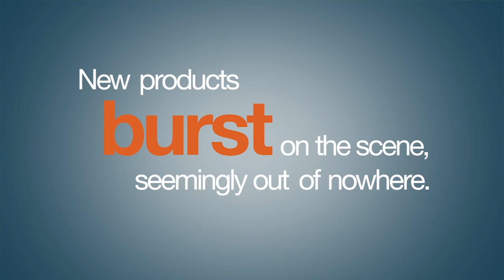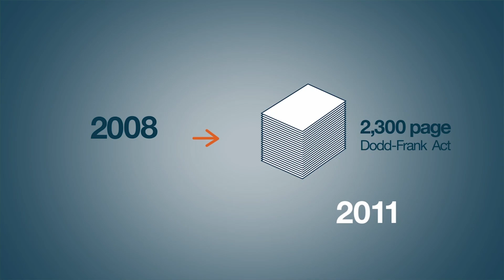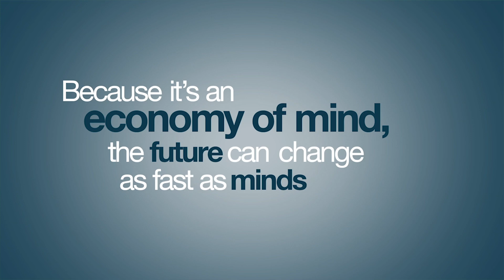What Creates Wealth? | 5 Minute Video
Why are some countries rich and some countries poor? Is it access to natural resources? Is it tax policy? A motivated work force? These are important, but not determinative. The answer is deceptively simple – it’s what’s in our heads: knowledge. Thus, the surest way to promote economic growth is to cultivate an environment that encourages the spread of knowledge. Such an environment requires freedom, which is why the freest societies are the most prosperous. In five minutes, economist George Gilder explains why.

Script:

Let me begin with what sounds like a very simple question: What is the most essential ingredient in wealth creation and economic growth?  Almost everyone would answer: Money. Or having a lot of natural resources.  But the real answer is . . . knowledge.  It's easy to prove. What is the difference between us and a cave man? The only difference is that we know a lot more. Biologically we're the same. The neurons in our brains are the same. The physical world is the same. But our lives are infinitely better. Why? Because of knowledge.

You don't have to go back to the cave man to prove this point. You could go back fifty years. New knowledge , say the discovery of penicillin or new algorithms that leads to a better search engines -- always comes as a surprise. We call these surprises innovation because they are inherently unpredictable.  New products burst on the scene seemingly out of nowhere. Suddenly, there's electric light or an automobile or an iPhone. Now, of course, these products didn't come from nowhere; they came from the synthesis of accumulated knowledge which led to these innovations, these surprises. By definition, then, innovation can't be planned, it involves dislocation.  The makers of buggy whips did not have a great future when Henry Ford introduced the first Model T and it always points to the future. Innovation -- new knowledge -- leads to not only new products but new companies, and whole new industries. And innovation creates wealth; wealth that is ultimately distributed all through an economy.

Here's how it works. More freedom, more knowledge, more innovation. And more innovation leads to dynamic economic growth.  Less freedom, less knowledge, less innovation, -- less economic growth. So, if freedom promotes knowledge and innovation, which leads to economic growth, why don't all people and governments embrace it? To understand that we have to return to what I said earlier about innovation being a surprise, being unpredictable. This unpredictability makes many people uncomfortable. Their goal is to eliminate surprise. One finds this is in all utopian visions from communism to socialism to the belief that through complex insurance packages bankers could protect themselves from a catastrophic mortgage meltdown. In Europe with its failing welfare states and more and more in the U.S., we see this desire to eliminate surprise in the ever expanding role played by government, bigger bureaucracies, more rules, more regulations. Every new crisis, real or imagined, brings ever more laws. A corrupt energy conglomerate, Enron, implodes in 2001. A year later the Sarbanes-Oxley Act is passed, adding thousands of new pages of regulations to the federal registry. In 2011, the 2,300-page Dodd-Frank Act is written in response to the 2008 financial crises. It has since grown to more than 8,000 pages.